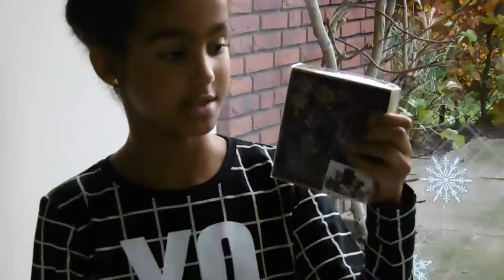VLOG DIY Winter Wonderland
In dit vlog laat Miss G je zien hoe je makkelijk een Winter Wonderland kan maken. We gebruiken zout van de Lidl en een aantal leuke DIY spulletjes van de Action. Onder andere een dienblad, kerstboompje, dennenappeltjes en houten blokken.
Benodigdheden:
Dienblad: € 2,99
Dennenappels kosten € 0,79
Kerstboompjes € 0,95
houten blokken met tekst 'get inspired' € 0.99
Zout € 0.42

In totaal kost deze leuke DIY je niet meer dan 10 euro.